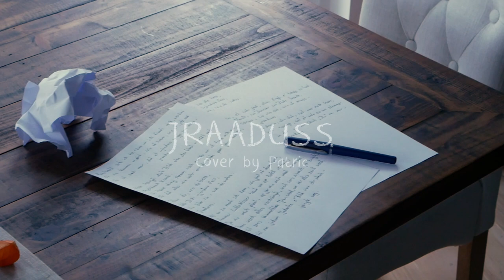BAP - Jraaduss (Cover PATRIC)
Auf vielfachen Wunsch habe ich für Euch nun den kompletten Song "Jraaduss" von BAP gesungen und in ein paar bewegte Bilder gepackt. Vielen Dank an Florian Bölker für das fantastisch eingespielte Piano im Stile der Sarah Straub Version. Auch wenn der Song eigentlich ein Abschiedslied an eine Jugendliebe ist, so hatte ich die ganze Zeit über das Gefühl ich singe über meine momentane Situation, in der sich auch tausende weitere Künstler & Kreative etc. befinden. 😐 Viel Spaß beim Anschauen. Ich freue mich über jegliches Feedback.🙏🙂